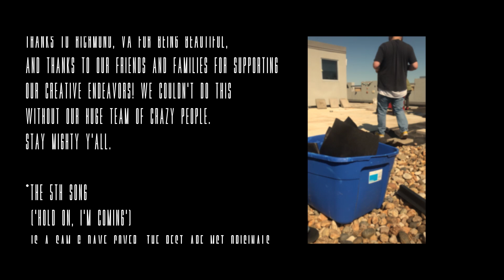The Mighty Good Times - Rooftop Set (Richmond, Va)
The Mighty Good Times are a 6-piece rock n' folk band from Richmond, Va. They shot this video on the rooftop of a building in Richmond's historic Jackson Ward at sunset on Earth Day 2020. Filmed and edited by Julian Ashbee (Barking Iron Media) with help from Tom Maher. Recorded and mixed by Brian Farquhar (sound engineer at The Camel RVA).
Songs:
1) Call Me Lefty
2) Just Me
3) Incarceration Blues
4) Outta My Mind
5) Hold On, I'm Coming (Sam & Dave cover)
6) Rage
Band Members:
Tim Beavers II - Guitar/Vocals
Jonny Powell - Guitar
Jake Lawrence - Bass
Ryan Bowman - Drums
Tara Dillard - Violin
Brittany Potter - Keys/Fire
Evan Justice - Fire
Carter Anderson - Intro/Creative Director